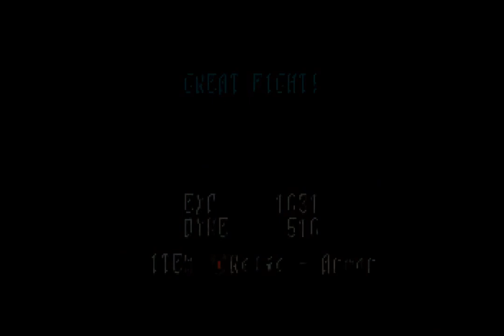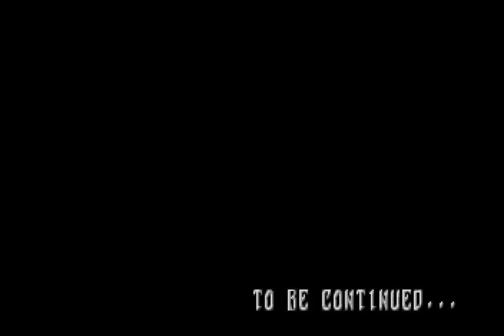Panzer Dragoon Saga / Disk 3/4 (1998 / Sega Saturn / NTSC-U)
0:00 Title
2:05 Caravan
5:23 Uru (sidequest)
38:38 Camp
43:44 Zoah
51:41 Zoah (Holy District)
1:26:26 Imperial Air Force Post
2:45:15 Mel-Kava
3:27:21 Georgius (sidequest)
3:36:22 Imperial Air Force
3:51:42 The Tower
4:25:34 Exterminator